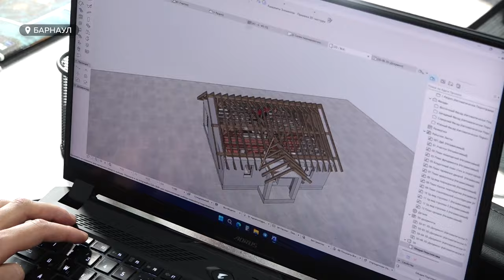Из "сельской ипотеки" хотят исключить населенные пункты в радиусе 50 километров от городов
Фирсово, Санниково и другие коттеджные поселки вблизи Барнаула могут исключить из сельской ипотеки. Минсельхоз России предложил запретить оформлять льготные кредиты на покупку или строительство домов в населенных пунктах, которые расположены менее, чем в 50 километрах от административных центров. Как возможные изменения восприняли барнаульские застройщики и специалисты рынка недвижимости? А также в целом о проблемах и перспективах сельской ипотеки? – подробнее в сюжете.